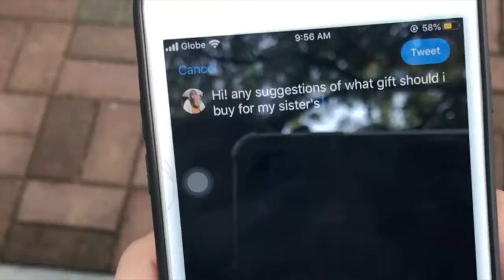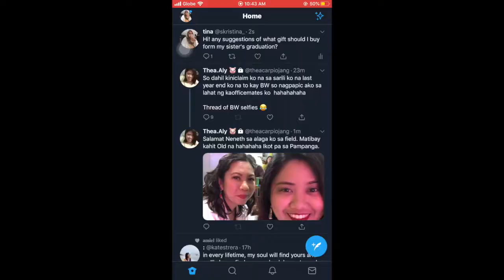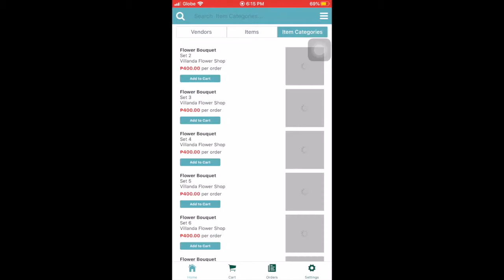INFOMERCIAL FOR THEOLOGY / GROUP 4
Members:
Duffny Santos
Kristina Santos
Bea Adiao
Jom Tabuzo
Trisha Robles
Alcaeus Echave
Janica Recuenco